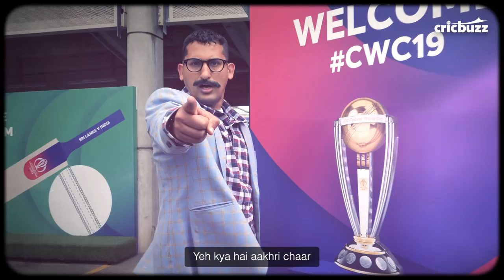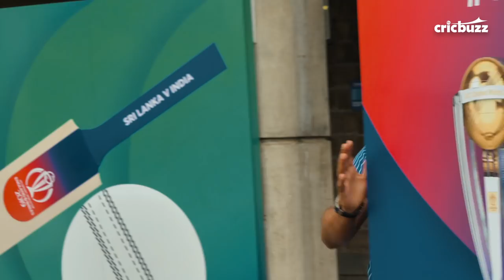Centerstage @ Cricket World Cup 2019: Road to Semis - The Cup Song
On Centerstage, we bring to you the 'musical' journey of the four semifinalists in CWC19 - India, Australia, England and NewZealand. Danish Sait is at it again in different colours and characters. Also, featuring Harsha Bhogle, Gautam Bhimani and Adam Collins